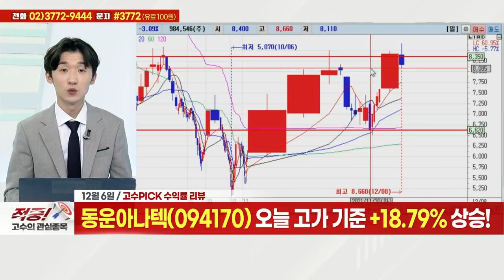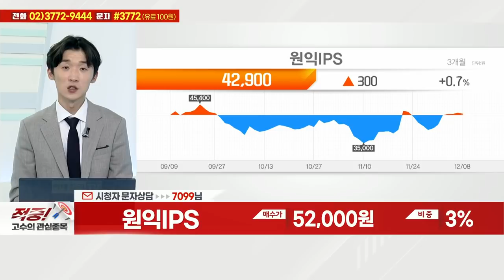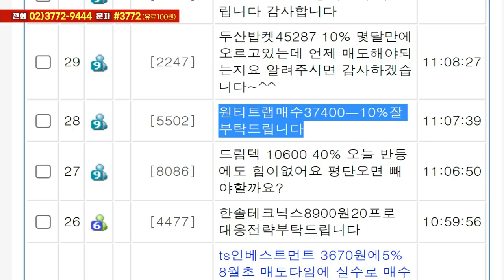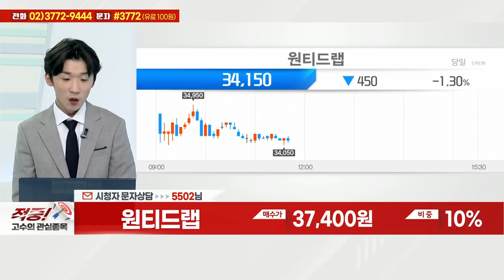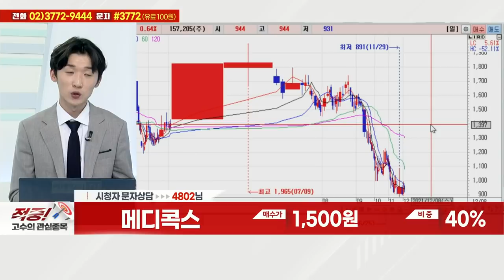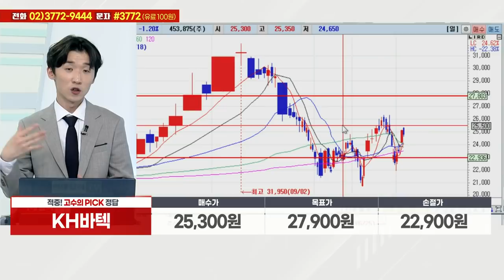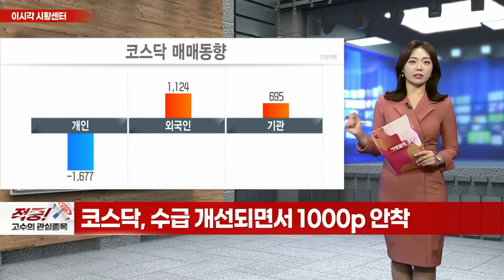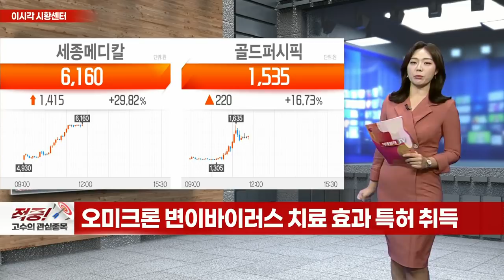엑세스바이오, 현대제철, 한솔테크닉스, 드림텍, 두산밥캣, 원익IPS, 원티드랩, 메디콕스, KH바텍_적중 고수의 관심종목 (20211208)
# 오늘 고수의 PICK